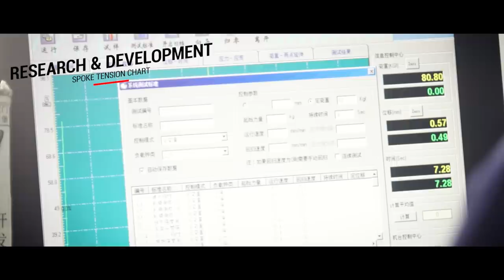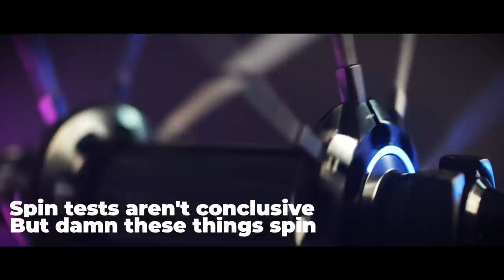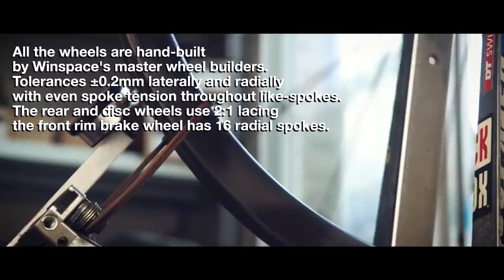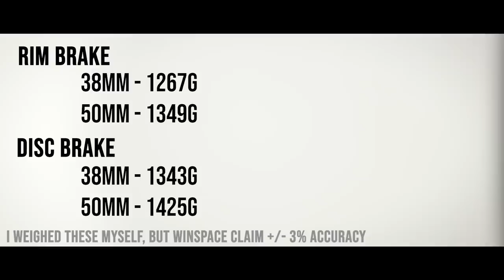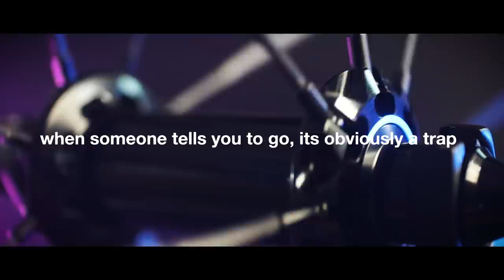Is this the Best ̶C̶h̶i̶n̶e̶s̶e̶ Carbon Clincher Wheelset?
I've been involved in the development of these wheels for about 6 months now. Riding prototypes and giving feedback and then helping with some photography and videography.  I can honestly say these are the best wheels I've ever ridden. Carbon spokes make the wheels super stiff and responsive. You step on the pedals and the bike just GOES. Add some 25mm tires and you've got some aero beasts.

Anyway, watch the video for the facts.

//Info//
All opinions and views expressed in this video are solely that of the presenter. This is not an ad.